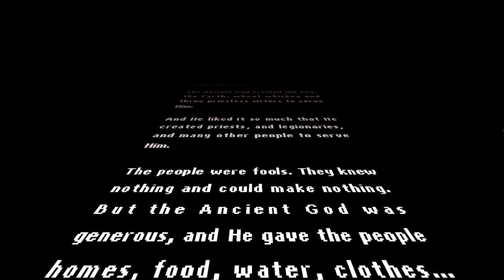Graveyard Keeper - Stranger Sins CZ - 05 - Stroj času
═╣ STREAMY ╠═

═╣ PODPORA KANÁLU ╠═

═╣ POPIS ╠═

StrangerSins je nové DLC pro hru GraveyardKeeper , které pro nás má až 8 hodin nového obsahu a doplňující příběh mnoha postav, včetně té hlavní, nás, hrobaře.

═╣ STEAM SKUPINA ╠═

═╣ MOJE SESTAVA ╠═

Paměť ► 16GB
Graf. karta ► GTX 1060 6GB
SSD ► 120GB

═╣ SOCIÁLNÍ MÉDIA ╠═

═╣ SPŘÍZNĚNÉ KANÁLY ╠═

═╣ PRAVIDLA KOMENTÁŘŮ ╠═

1) Žádné vulgarismy a urážky.
2) Žádné trollování a flame.
3) Žádné spoilery.
4) Žádná politika.
5) Žádný backseat gaming.